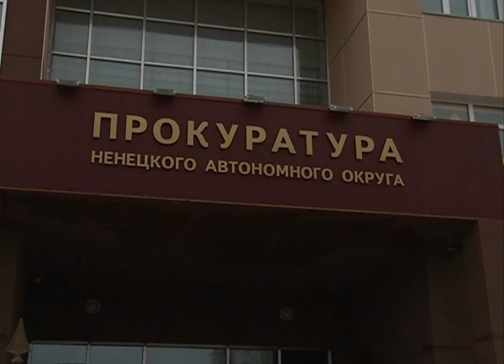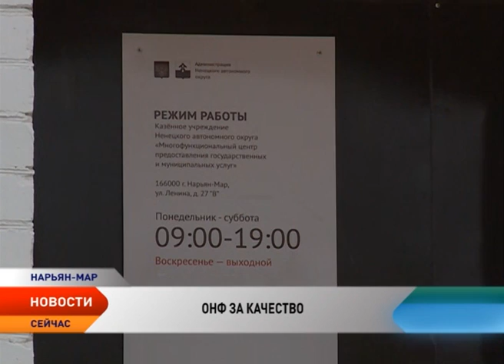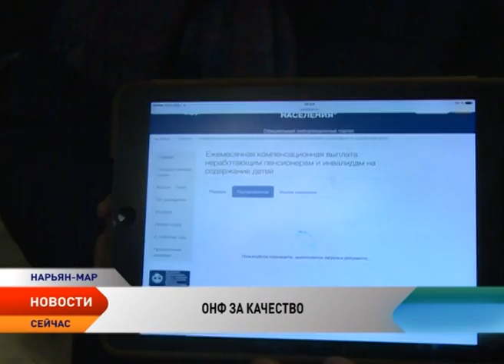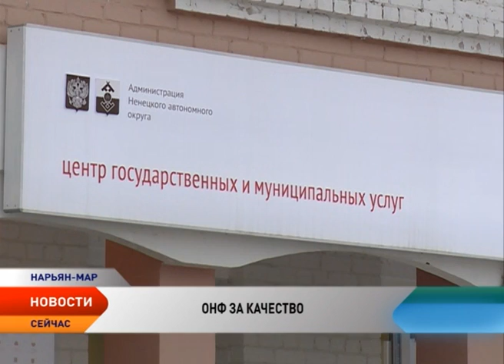Новости Ненецкого округа от 16.11.2016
Новости Ненецкого округа:

Пойдет вверх. Власти Ненецкого округа прогнозируют рост валового регионального продукта региона на ближайшие три года.

Взвешенная поддержка. Формирование бюджета на 2017-й и следующие за ним 2 года идет с сохранением основных социальных гарантий.

Под прокурорским надзором. 200 обращений жителей НАО в прокуратуру округа связаны с нарушениями трудового законодательства

Многофункциональный центр в Нарьян-Маре стал одним из первых объектов, который посетили активисты ОНФ.

Медики, преподаватели, инженеры, электрики и казначеи. В округе сформирован новый состав Молодежной палаты при Собрании депутатов НАО